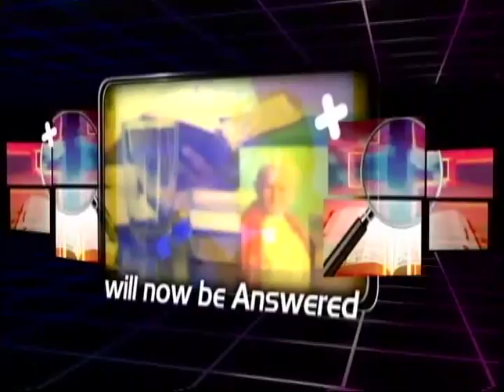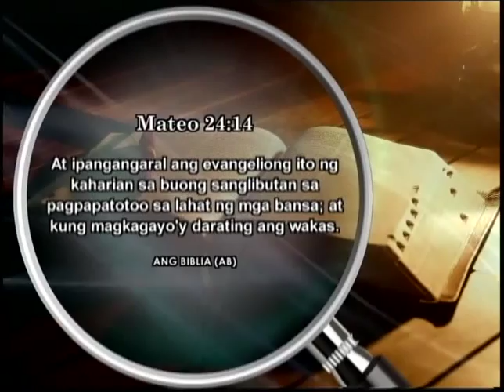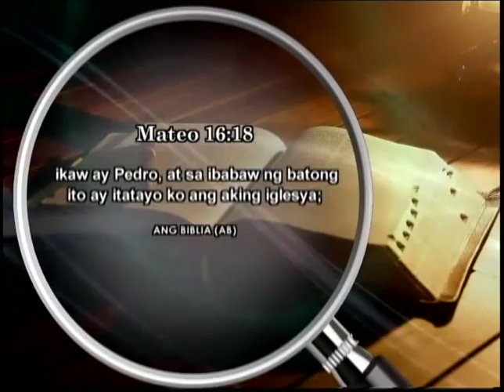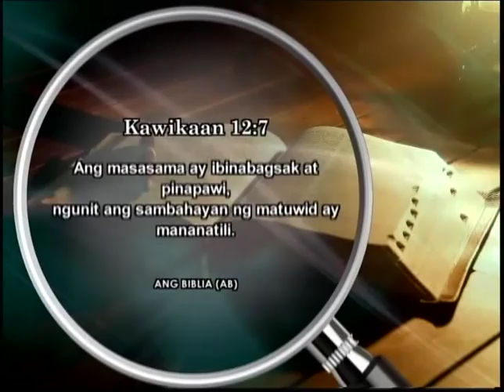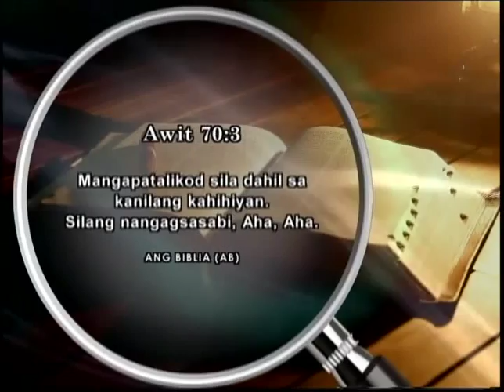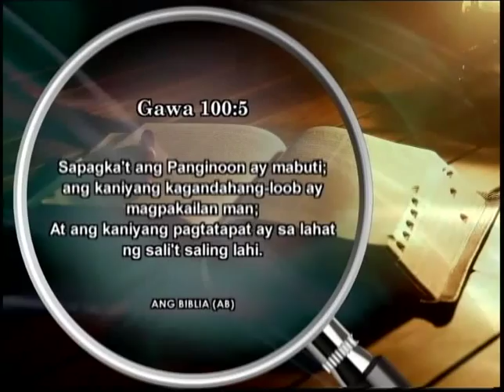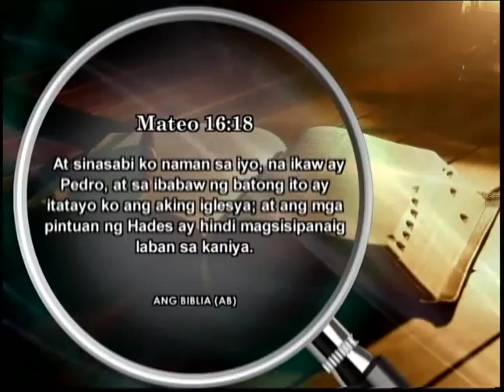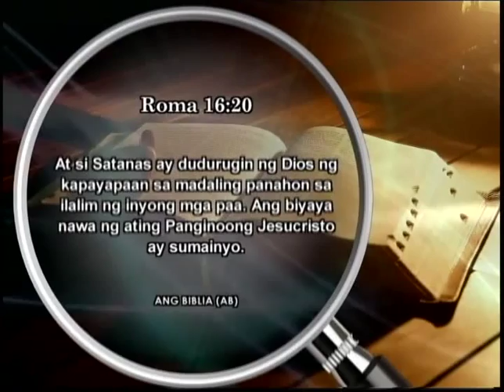Know the Truth - Tunay na Iglesia Natalikod? (Total Apostasy?)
Is the Original Church of Jesus has disappeared? Watch this to Know the Truth